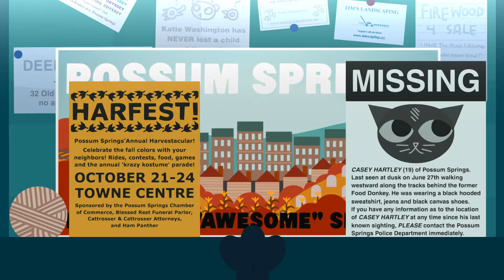00110011 00110101 00111001 | Night in the Woods - Part 7